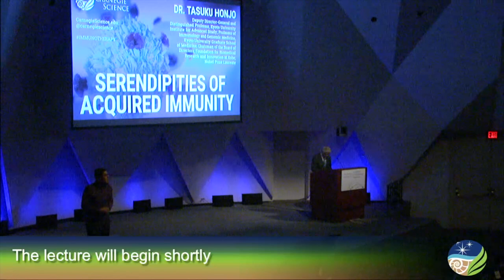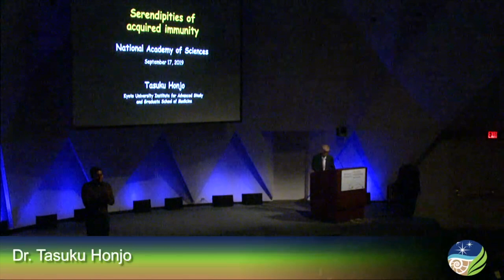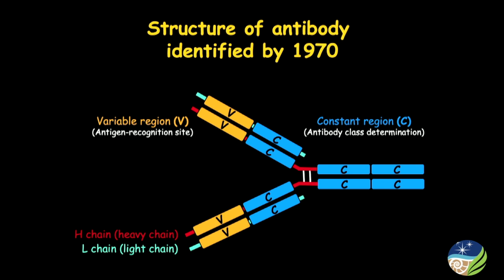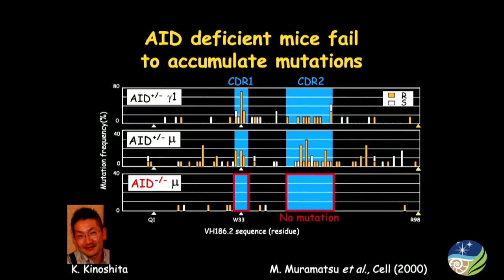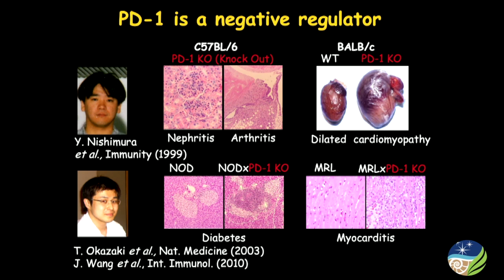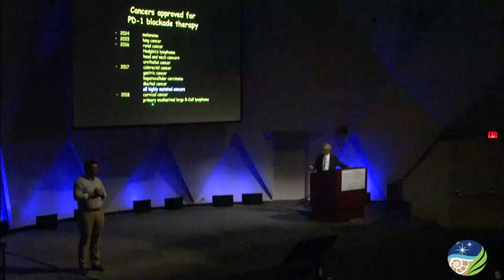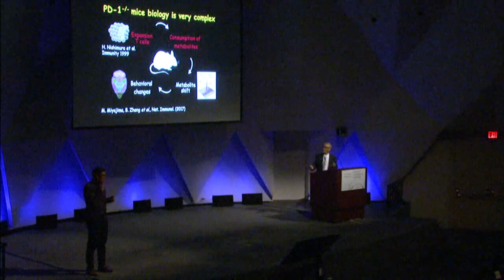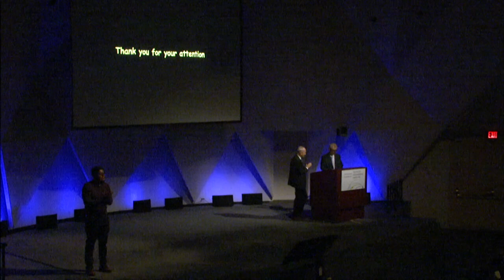Serendipities of Acquired Immunity - Dr. Tasuku Honjo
Cancer kills millions of people every year and is one of humanity’s greatest health challenges. By stimulating the inherent ability of our immune system to attack tumor cells, Dr. Honjo helped establish an entirely new principle of cancer therapy that is often compared to the revolutionary discovery of penicillin for the treatment of infectious diseases. In 1992, he discovered a protein on immune cells called PD-1 and revealed that it operates as a brake, preventing the immune system from perceiving its own body as a threat— which is called an autoimmune response. But it also holds the body back from fighting cancer as hard as it can. The FDA approved the first PD-1 checkpoint inhibitor, pembrolizumab, to treat melanoma in 2014. Since then, the agency has approved at least four more PD-1 inhibitors for the treatment of nine types of cancer. Last year, Dr. Honjo shared the Nobel Prize in Physiology or Medicine for this breakthrough work.

Dr. Tasuku Honjo: Deputy Director-General and Distinguished Professor, Kyoto University Institute for Advanced Study; Professor of Immunology and Genomic Medicine, Kyoto University Graduate School of Medicine; Chairman of the Board of Directors, Foundation for Biomedical Research and Innovation at Kobe; 2018 Nobel Prize Laureate in Physiology or Medicine

September 17, 2019 at the National Academy of Sciences